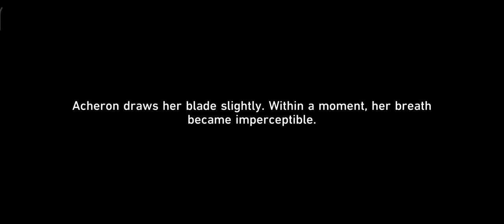Welt and Yomii looking for Clues 『Honkai: Star Rail 2.1 Mission』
Honkai: Star Rail 2.1 Mission